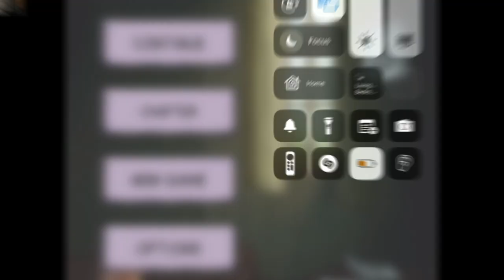THEY PEED ON WHAT NOW?!?!? | tech8duh PLAYS MY CHILD - LEBENSBORN | PART 2 & 3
GAME - MY CHILD - LEBENSBORN